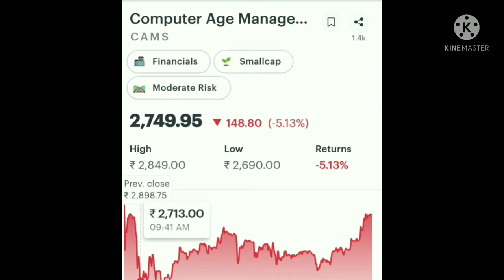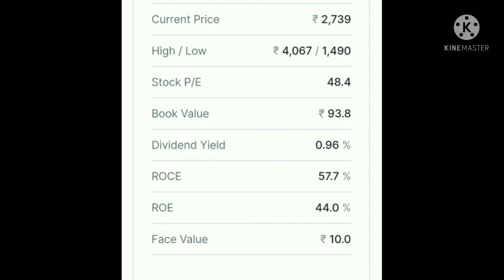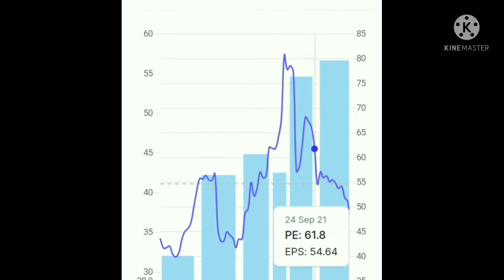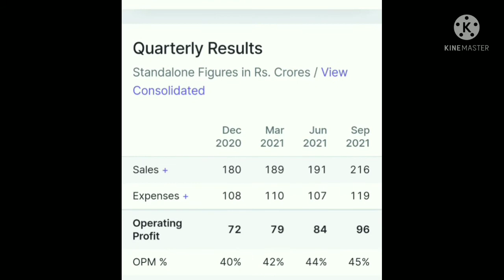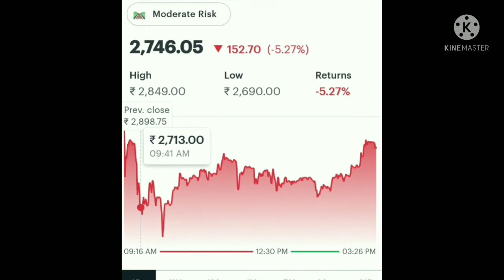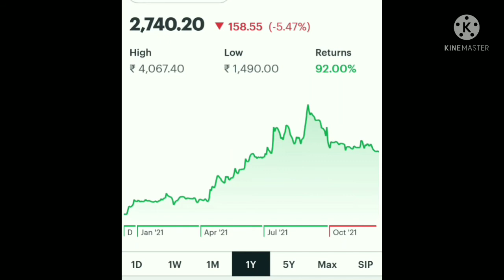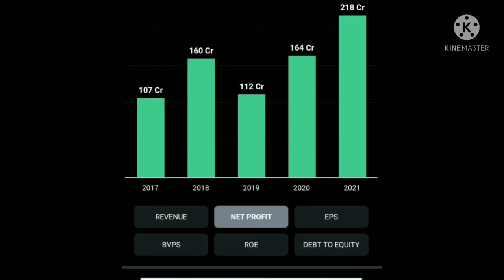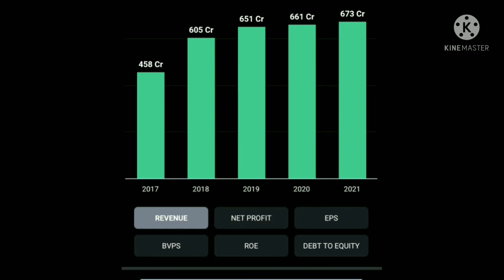Easystock कैम्स (CAMS)के शेयर कीमत की शेयर मार्केट में भारी गिरावट, क्या करें???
कैम्स (CAMS) की भारी गिरावट, क्या करें???